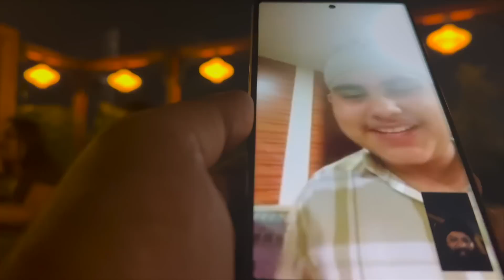Paise 💵Chori Ho Gaye🙁